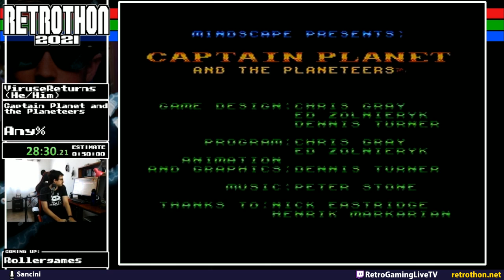Retrothon 2021 - Captain Planet and the Planeteers (Any%) by ViruseReturns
RGLtv Retrothon 2021